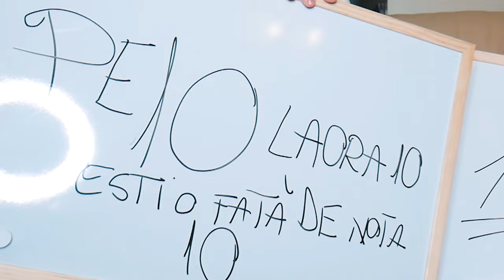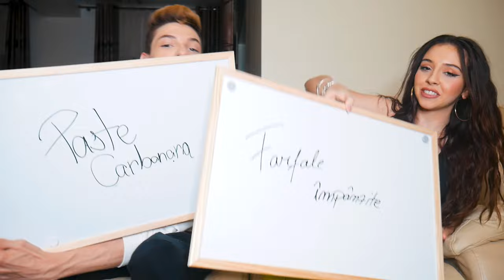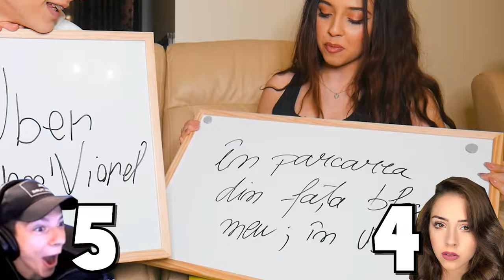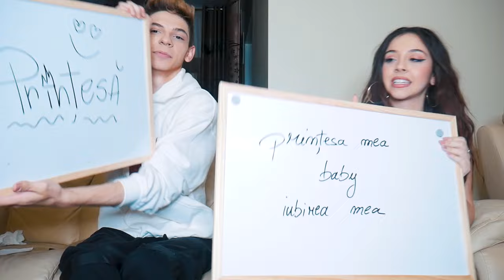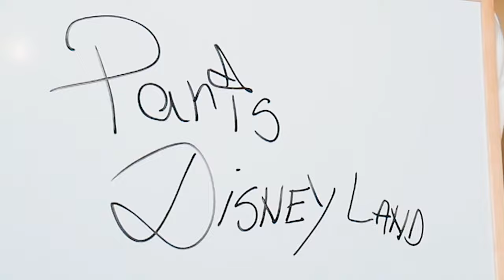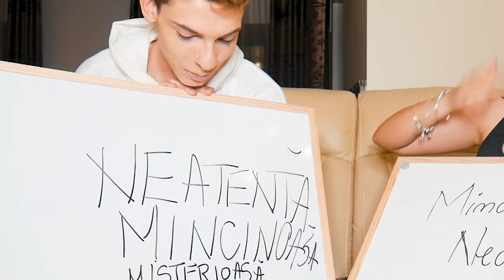TESTUL RELATIEI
💡FACEM 2 LIKE-URI?💡